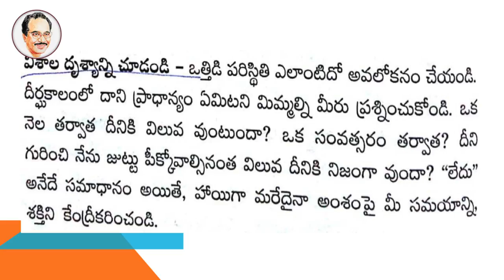How to Reduce Stress ? | Stress Management Strategies | Personality Development | BV Pattabhiram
How to Reduce Stress ? Stress Management Strategies by BV Pattabhiram with English Subtitles.

Dr. BV Pattabhiram, PhD is a Post Graduate in Psychology, Philosophy, a PG Diploma holder in Guidance and Counselling, and PhD from Osmania University. He has been conducting workshops on Soft Skills / HRD and motivating helping professional, businesses, students, schools, Government entities, families, and many others.